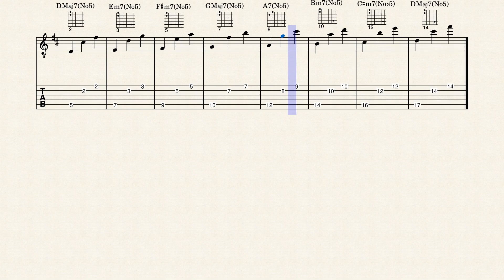Chord/Arpeggio Progressions Part 9: Vertical Moveable Shell Voicings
Jazz players often use shell voicings, three-note versions of the seventh chords without the fifth, to reduce the number of notes in a chord and as a basis for developing extended chord variations. This document shows diatonic shell voices presented sequentially vertically up the fretboard in a number of possible configurations. Featured keys are those that fit into the fretboard without running off the end; when transposing you may need to wrap the forms down an octave in the middle of the exercise. Shell voicings in a fixed position will come in a future exercise.

In the exercise, the marking (no5) accentuates that the chord is a shell voicing. However, in actual music, the (no5) tag is not necessary because the fifth degree is considered optional.

Voicings here are in arpeggio form, so simply play all the notes at the same time for chords.